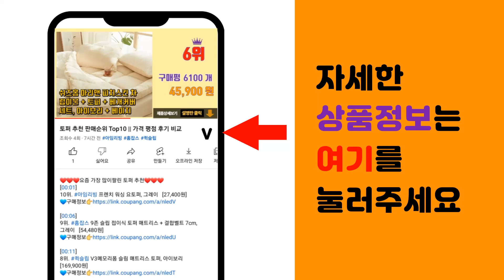매트리스토퍼 추천 판매순위 Top10 || 가격 평점 후기 비교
❤️❤️❤️요즘 가장 많이팔린 매트리스토퍼 추천❤️❤️❤️

[00:01]
10위. 마이센스 모노 시어서커 요토퍼, 버터 [25,560원]

[00:06]
9위. 아임리빙 프렌치 워싱 요토퍼, 차콜 [24,500원]

[00:11]
8위. 아토앤알로 쉐이프 항균 토퍼, 차콜 [49,900원]

[00:16]
7위. 퀵슬립 V3메모리폼 슬림 매트리스 토퍼 [179,500원]

[00:21]
6위. 소하임 통세탁 사계절 토퍼, 차콜그레이 [29,800원]

[00:26]
5위. #(무료배송+익일출고) 홈리 슬리피 오리지널 6cm 베이직 플러스 12존 바닥 토퍼 멀티싱글   [29,900원]

[00:31]
4위. 홈즈 시그니처 꿀잠 매트리스 토퍼, 아이스그레이 [38,550원]

[00:36]
3위. 지누스 베이직 메모리폼 토퍼 [119,000원]

[00:41]
2위. 휴가드 먼지 보풀없는 진드기방지 토퍼 매트리스 [53,910원]

[00:46]
1위. 홈잡스 9존 슬립 접이식 토퍼 매트리스 + 결합벨트 [59,900원]